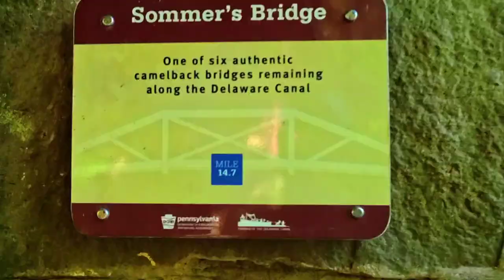Realistic Running Channel Over 50 | Easing back to training after vacation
First week of base training in the middle of the summer, while temperatures creep up everywhere.

Hi, thanks for clicking on this video. I am a 50 year old woman working corporate America, with a son in college, a husband and a dog, living outside Philadelphia. Follow for more realistic weekly vlogs as I base train this summer, right before starting my new Marathon training plan in August. I will be running Atlantic City Marathon.

I use CapCut to edit my videos.

Binge watch the whole playlist here